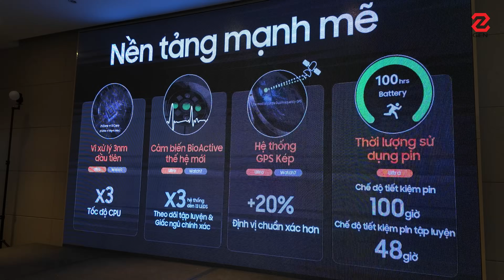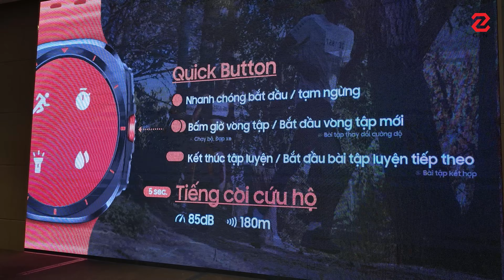Mở hộp TOÀN BỘ sản phẩm trong Galaxy Unpacked 2024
Galaxy Unpacked 2024 là sự kiện công nghệ được mong chờ nhất trong năm, nơi Samsung giới thiệu những sản phẩm đột phá và công nghệ tiên tiến. Galaxy Unpacked 2024 không chỉ là một sự kiện ra mắt sản phẩm, mà còn là nơi khẳng định vị thế dẫn đầu của Samsung trong ngành công nghiệp di động. Galaxy Unpacked 2024 mang đến cho người dùng những trải nghiệm công nghệ đỉnh cao và khơi dậy niềm đam mê khám phá.

Dưới đây là một số điểm nổi bật của sự kiện này:
- Ra mắt dòng điện thoại gập mới: Galaxy Z Fold 6 và Galaxy Z Flip 6 với thiết kế đột phá và tính năng vượt trội.
- Giới thiệu dòng đồng hồ thông minh Galaxy Watch 7 series với nhiều cải tiến về thiết kế và tính năng.
- Trình làng tai nghe không dây Galaxy Buds 3 với chất lượng âm thanh tuyệt hảo và công nghệ chống ồn chủ động.
- Công bố nhẫn thông minh Galaxy Ring, mở ra kỷ nguyên mới cho công nghệ đeo thông minh.
- Giới thiệu Galaxy AI, bộ tính năng trí tuệ nhân tạo mới của Samsung, hứa hẹn mang đến những trải nghiệm thông minh và tiện lợi hơn cho người dùng.

Galaxy Unpacked 2024 còn rất nhiều điều thú vị khác đang chờ bạn khám phá. Hãy xem video dưới đây để tìm hiểu chi tiết và đắm chìm trong thế giới công nghệ đỉnh cao của Galaxy Unpacked 2024.

0:00 - Mở đầu
0:15 - Unbox Galaxy Z Fold6, Z Flip6
0:53 - Unbox Galaxy Watch 7, Galaxy Watch Ultra
2:07 - Unbox Galaxy Buds 3, Buds 3 Pro
3:17 - Outro